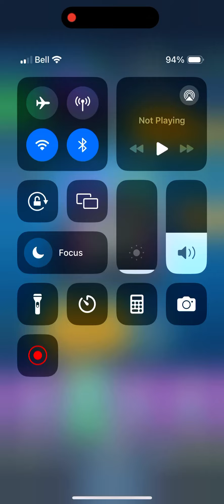Barbarians absolutely destroy low arenas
That poor mini pekka at the end 😂😂guy got destroyed